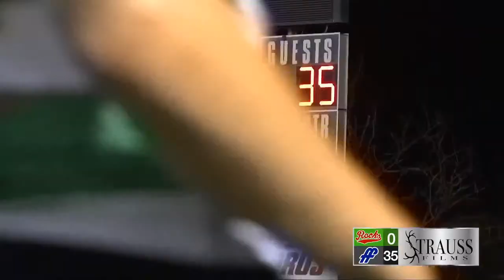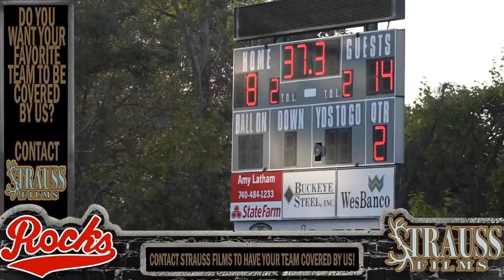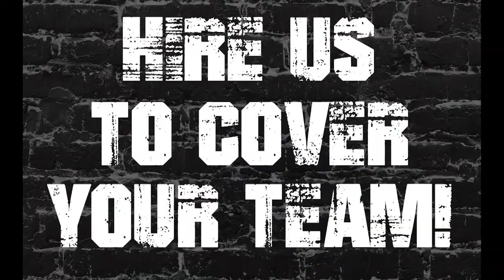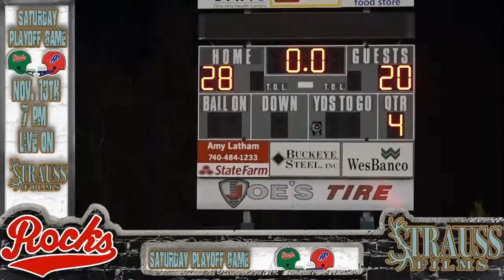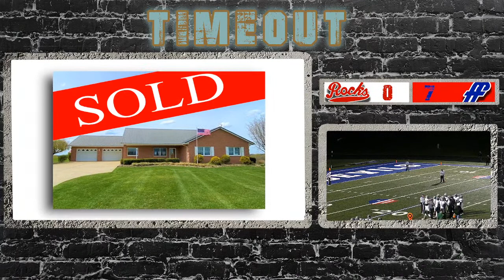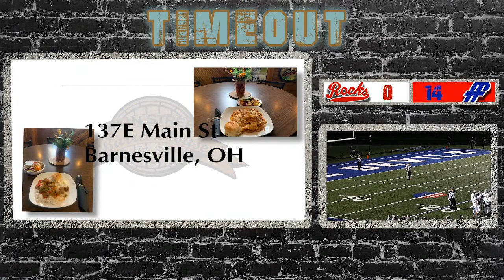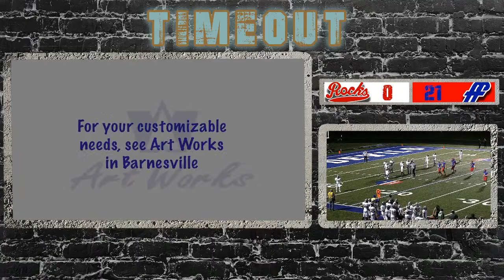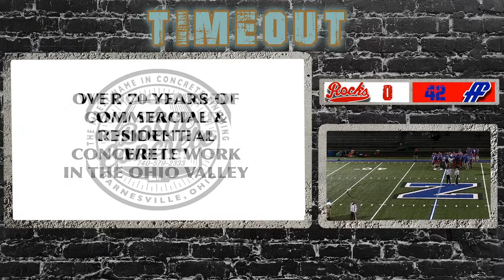Barnesville Shamrocks vs. Fort Frye Cadets | OHSAA Division VI Region 23 Regional Semifinal Game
Strauss Films presents the Barnesville Shamrocks vs. Fort Frye Cadets Regional Semifinal game at Zanesville! The Shamrocks and Cadets faced off last year in the playoffs with Fort Frye walking away with a win. Highlights from previous games can be found below. The highlights from this game will be released Wednesday at 8:30 am!

Strauss Films
Hissom's Service Center
Artworks
Antique Mall
Bostic Concrete
Campbell Plumly
Elks
Hartley Marshall
Main Street Barrel House
Main Screen Printing
Sam Welch